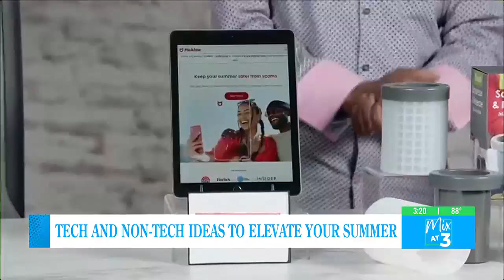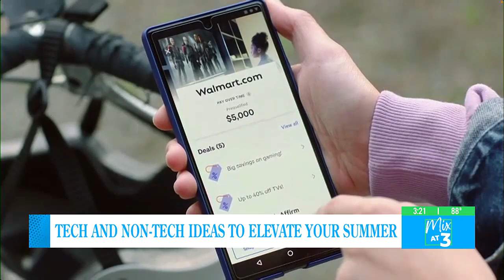Tech and Non-Tech ideas to elevate your summer